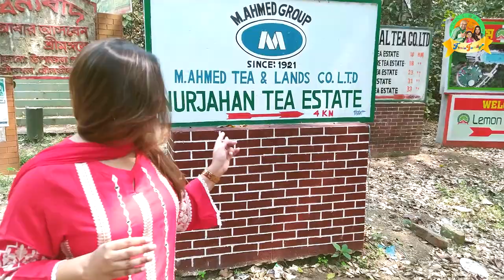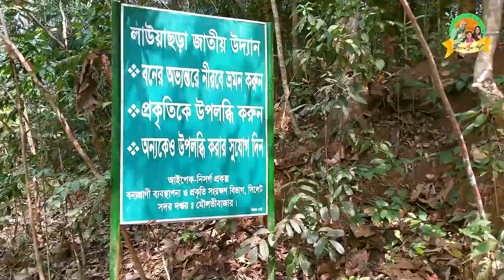Funta Family Vlog 12 | Beautiful Bangladesh | Sreemangal Trip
Funta Family এর শ্রীমঙ্গল ভ্রমণ। চলুন দেখে আসি পুরো ভিডিওটি...

For CNG Tour
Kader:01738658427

Written & Script : Funta Family
Edit :Ebtesham Hossain Ezaz
Voice : Funta Family

We are funta family, we want to explore fun in our daily life through travelling places, trying different foods and cooking new dishes We welcome you in our journey...Cheers!!

This content is Copyright to Funta Family